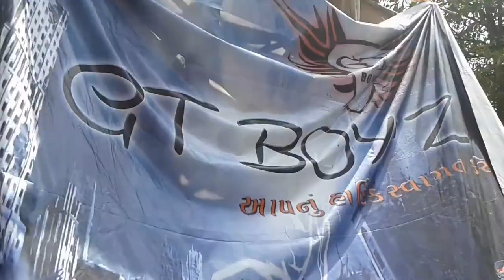Ganpati visarjan 2017